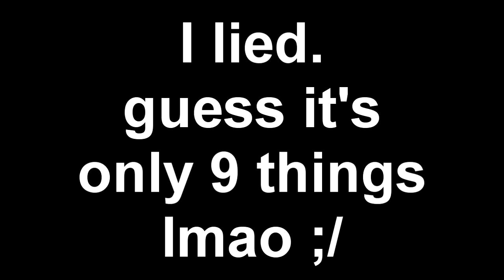10 Things I Hate About My Integra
Text me!

FL
34985